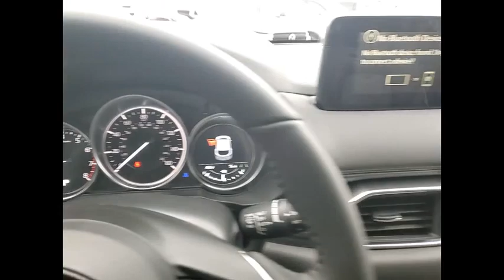2024 Mazda CX-5 M15514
2024 Mazda CX-5 2.5 S Select Package

Rhodium White Metallic 2024 Mazda CX-5 2.5 S Select Package AWD 6-Speed Automatic I4brbr23/29 City/Highway MPG